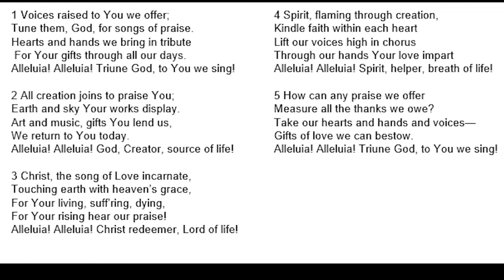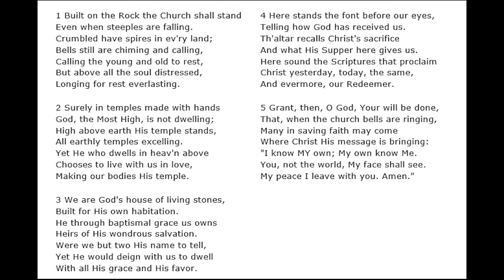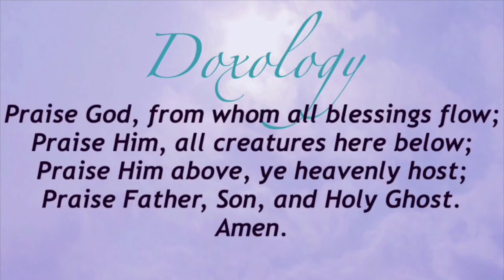CMLC 6/6 Early Service